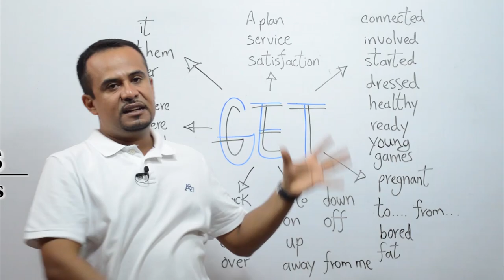Conectando Palabras En INGLES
Conectando Palabras En INGLES es un tema donde podrás aprender muy fácilmente a estructurar pequeñas oraciones en inglés que normalmente no sabes que serías capaz de hacer por ti mismo. También explico la tercera persona en presente simple.